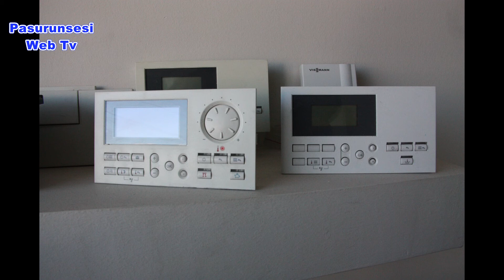Uzmanlar kombi bakım ve kullanımı konusunda uyardı